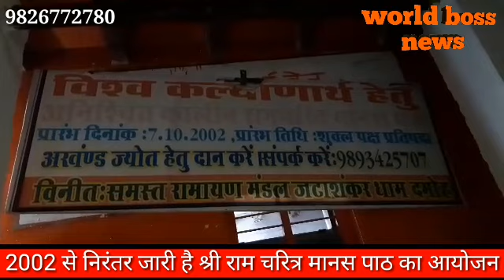DAMOH-17 सालों से विश्व कल्याण के लिए जटाशंकर धाम के इस मंदिर में होता है यह अद्भुत आयोजन श्रीरामचरि